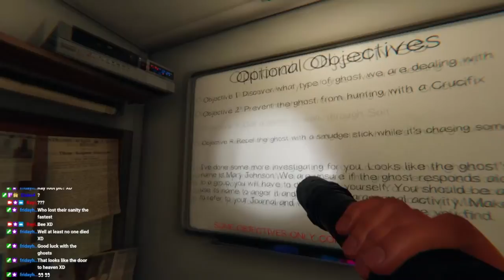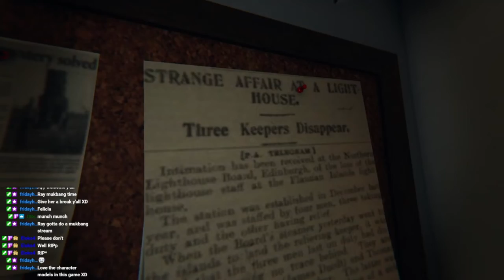Adhd PHASMOPHOBIA With Friends! VOD #6